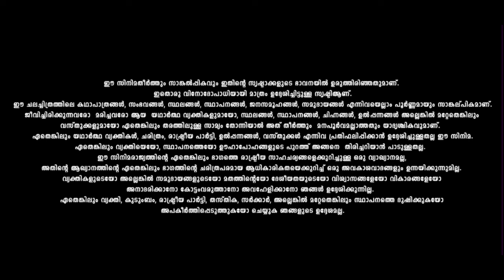Journey of Love 18 Malayalam Full Movie 2023 fact| Naslen,Mathew Thomas | best Facts & Review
Journey of Love 18 Malayalam Full Movie 2023 fact| Naslen,Mathew Thomas | interesting Facts & Review

About movie : Director Arun. D. Jose cannot muster up any chemistry between the lead pair, while the politics in the film is merely a prop except at a few points

Data (Images, Music, Clip Art and Short Videos etc.). So I Give the Credit of Respected Owners and thank you so much for providing the data. If you feel bad please 1st contect me and after take any action.